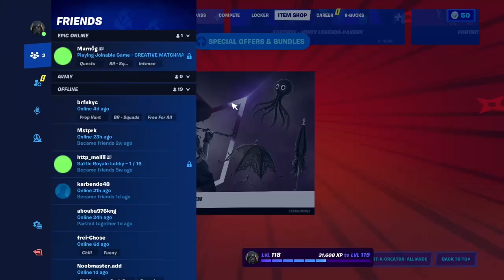fortnite squads road to 60 subscribers